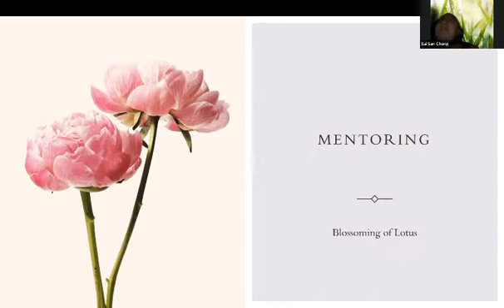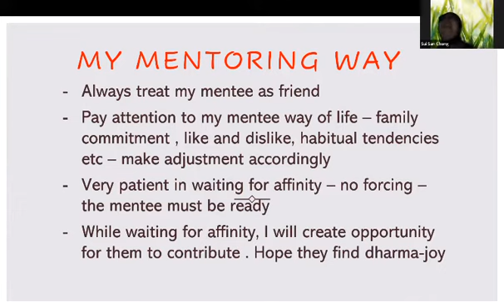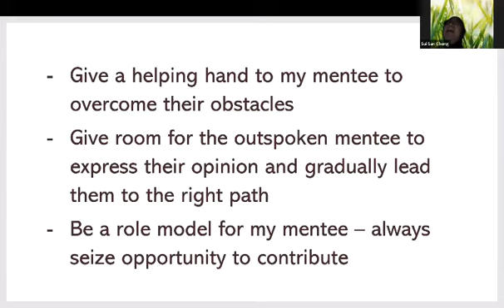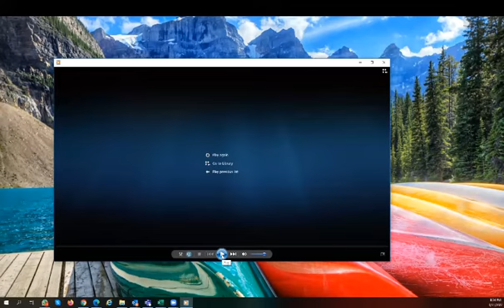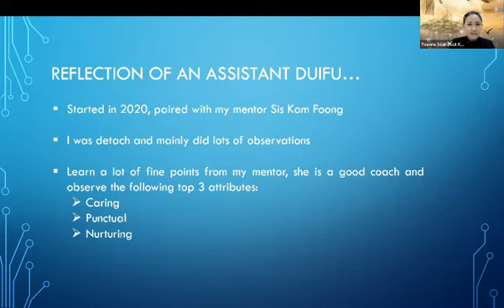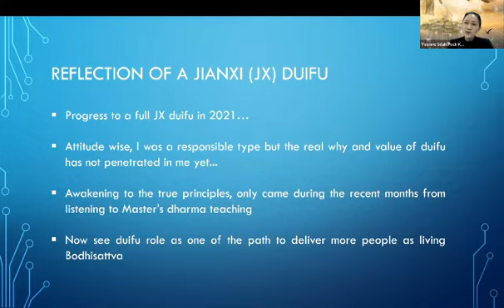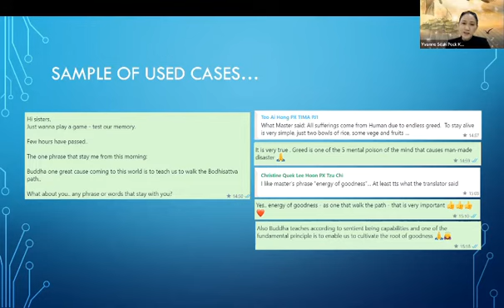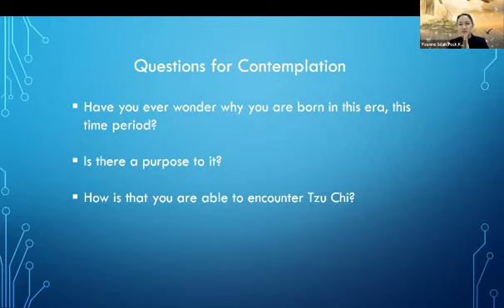Sharing by Sister Sui San and Sister Yvonne - Duifu